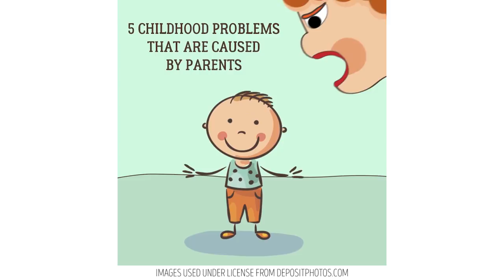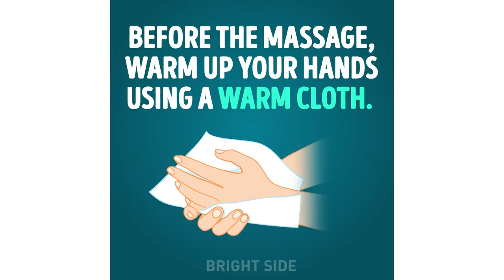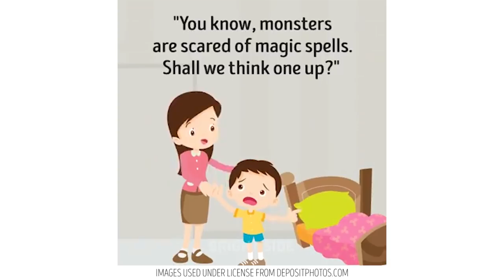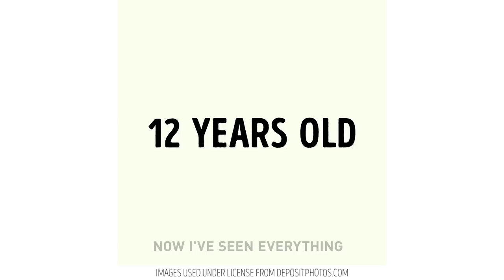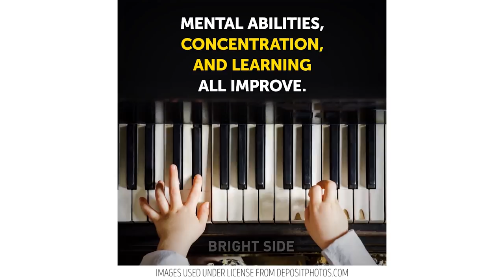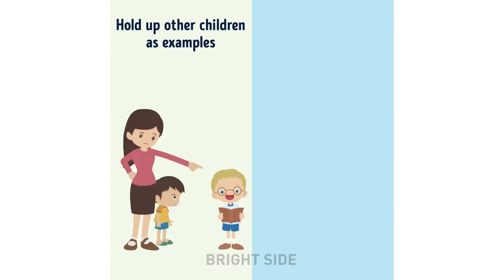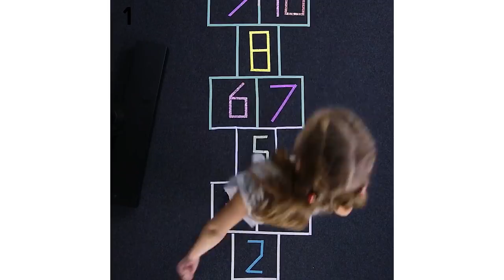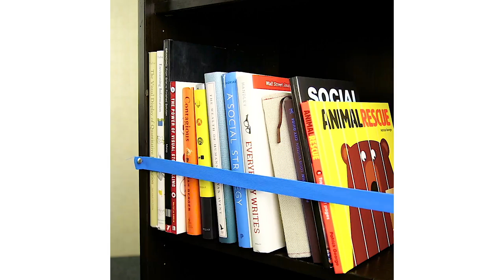20 CRUCIAL TIPS TO RAISE A CHILD YOU MUST KNOW